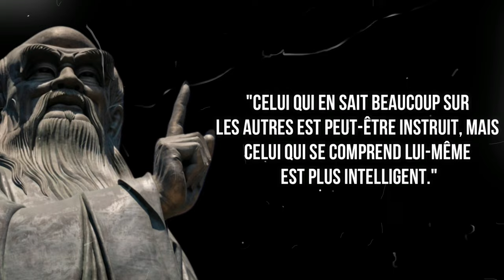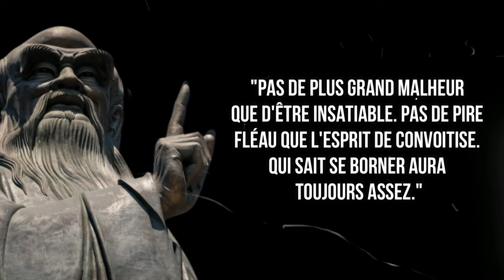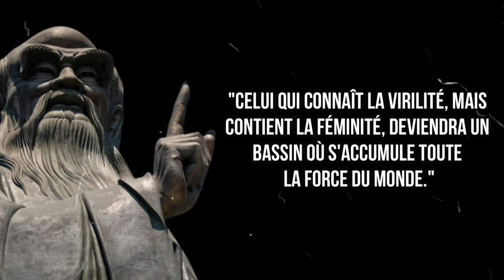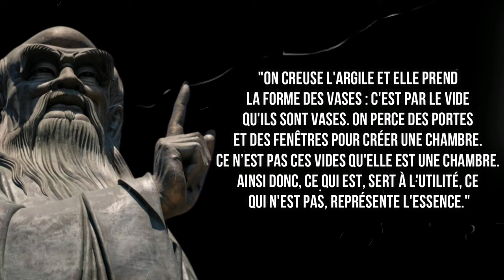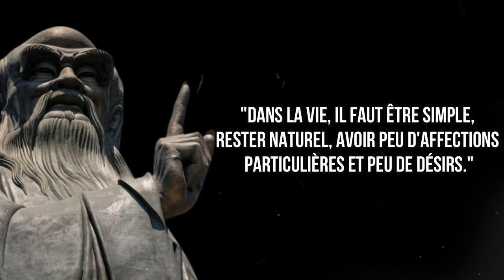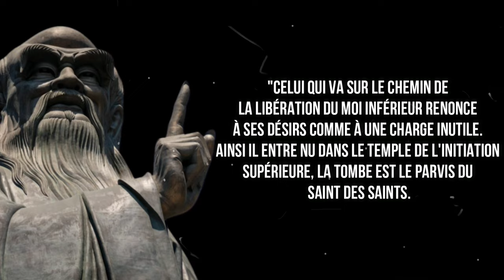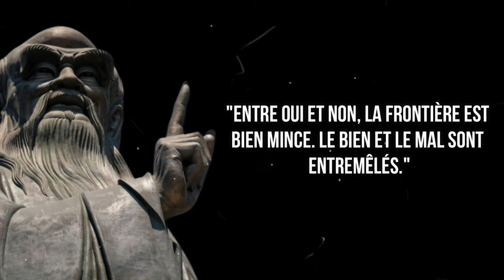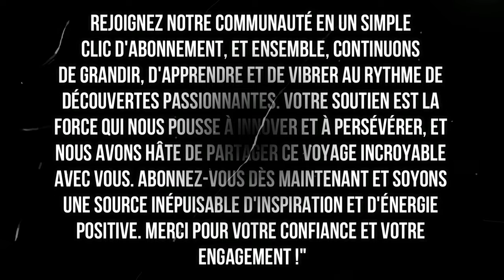100 LEÇON DE LAO TSEU QUE NOUS APPRENONS TROP TARD DANS LA VIE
Découvrez la sagesse intemporelle de Lao Tseu à travers cette captivante vidéo qui explore les 100 leçons fondamentales de ce philosophe chinois légendaire.

Plongez dans les enseignements profonds et énigmatiques du Tao Te King, où chaque leçon offre des perspectives uniques sur la vie, la nature humaine et l'harmonie avec le monde qui nous entoure.

Que vous soyez novice dans la philosophie taoïste ou un adepte chevronné, cette vidéo vous guidera à travers un voyage enrichissant de réflexion et de découverte.

Rejoignez-nous pour explorer les principes intemporels du Tao et apprendre comment ils peuvent s'appliquer de manière significative à notre existence moderne.